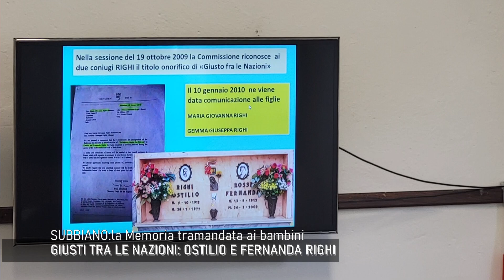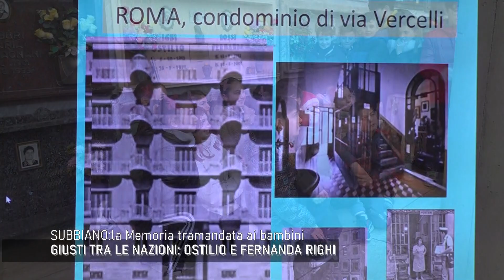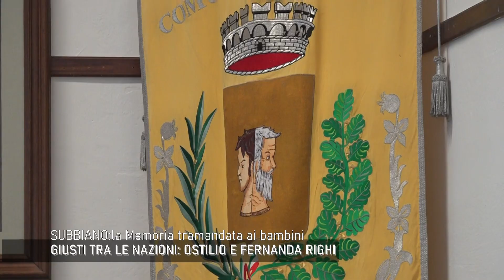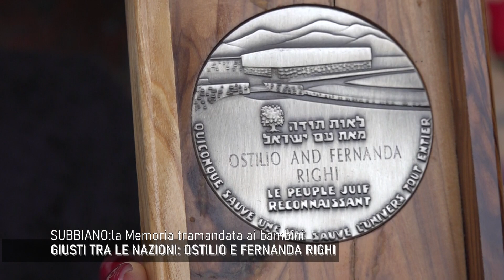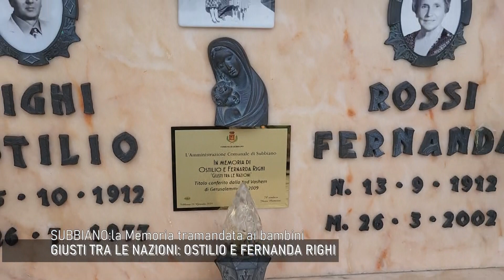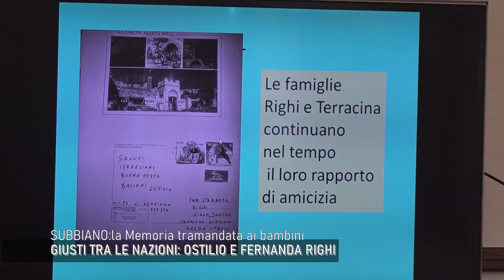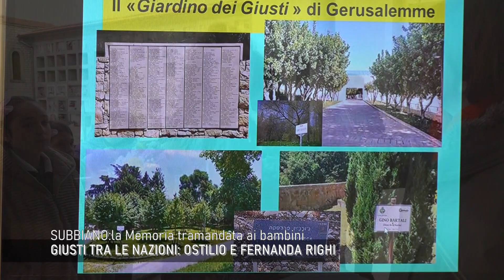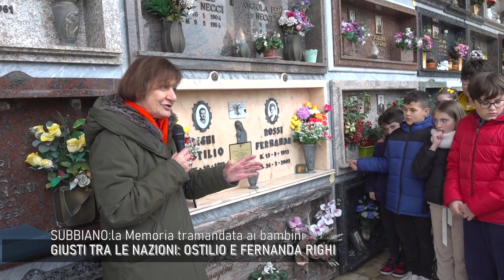Giornata della Memoria 2024 a Subbiano con la scuola primaria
SUBBIANO.GIORNATA DELLA MEMORIA 2024 CON LA SCUOLA PRIMARIA Un servizio a cura dell' a.c. Centodue SubbianoTv realizzato per la promozione del territorio da Stefanella Baglioni e Fabrizio Radicchi, inserito anche su Magazine. rogramma quotidiano di Teletruria ore 11,30-12, 30,  rivedibile su smart Tv premendo tasto rosso del telecomando, poi da home page Teletruria click su  icona Magazine, e Tg Teletruria . Teletruria è sul canale 16 digitale terrestre per la Toscana e 88 per Umbria.